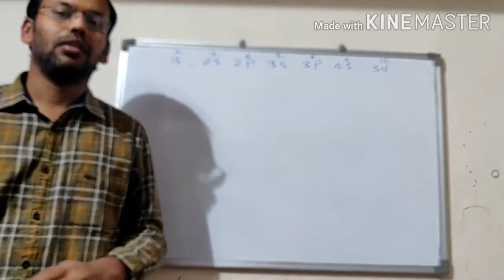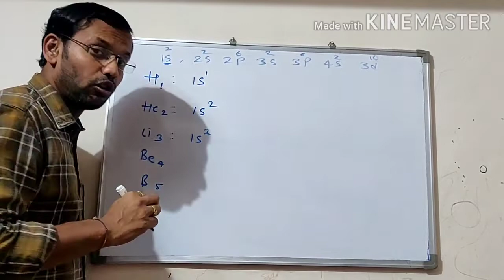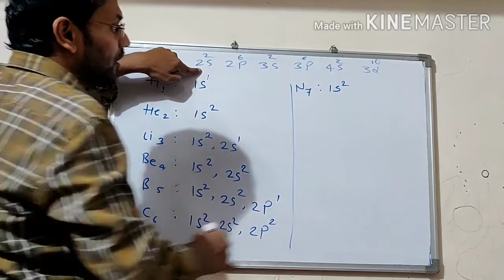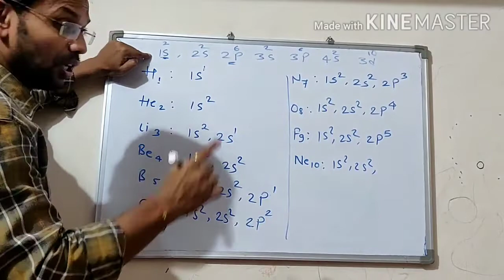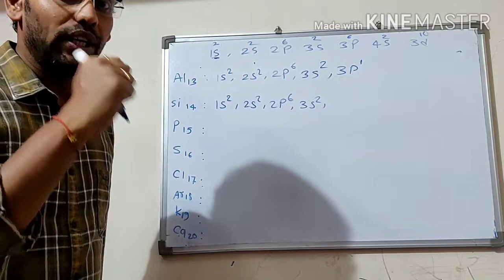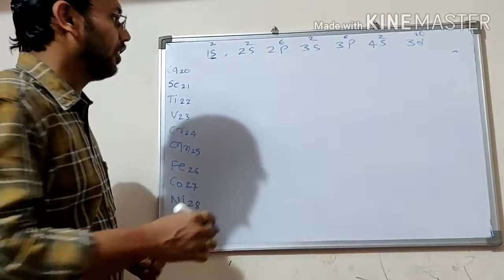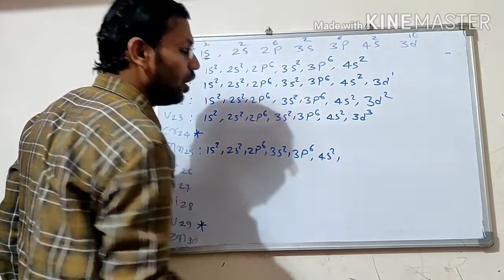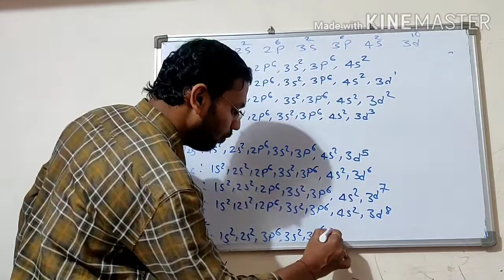AWA Chemistry: Atomic Structure#5( For 11th/JEE/NEET/CET)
By Rahul Jadhav sir